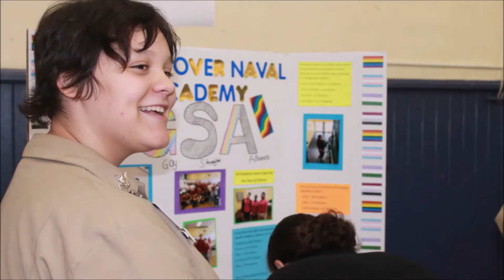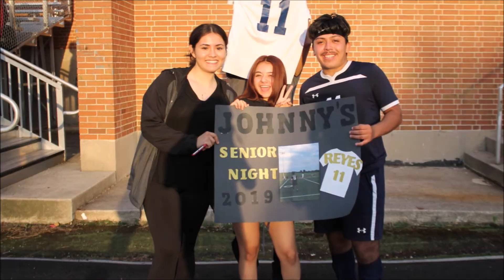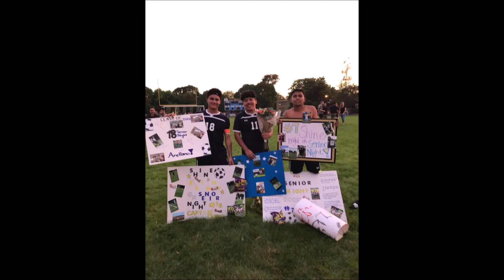Rickover Naval Academy 2020 Senior Video